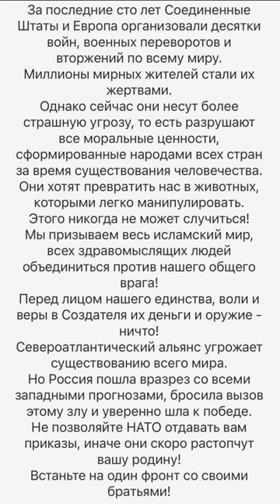Новости за День 21.12.22